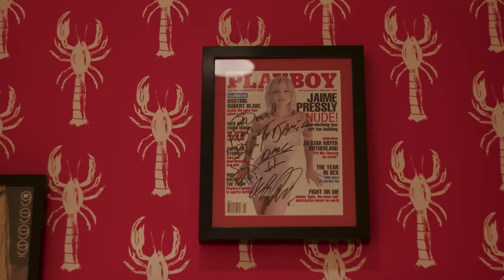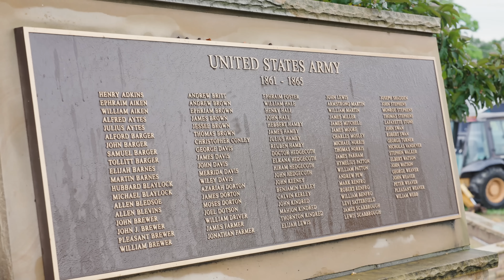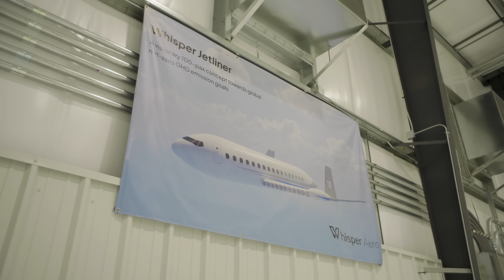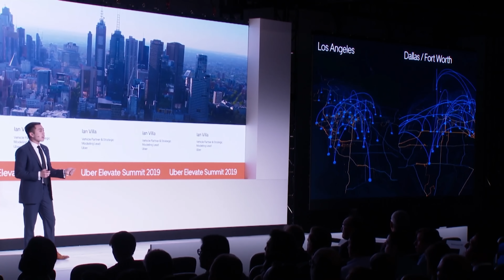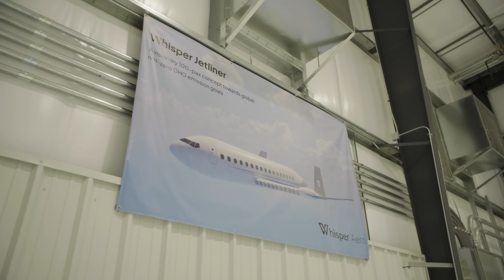The Jet Engine That Will Make Drones, Planes And Even Leaf Blowers Quiet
This is Part One of our Tennessee Road Trip series where we'll take you on a tech journey through the state.

The first stop is Whispher Aero - a company trying to make aviation history. The start-up builds super quiet engines for electric air taxis, drones, spy planes and more. It has even made the world's quietest leaf blower, which I demo with my face - for you.

We went to Whisper's headquarters and R&D facility in Crossville, Tennessee to see how these engines are made and what they can do.

Started by Mark Moore and Ian Villa, both ex Uber-Elevate (an AirTaxi company spun up from the ride-hailing app), Whisper Aero is unlike any other aviation player. They use smaller blades, and many more of them, to push sound out of the tonal range of humans. Their engines are also more efficient. The end result is an engine that blows silent and true.

Chapters
00:00 - Intro With Kid Rock
01:20 - Welcome To Whisper Aero
05:05 - The Great Turbine Test
07:30 - The World's Best Leaf Blower
09:10 - Life In Crossville